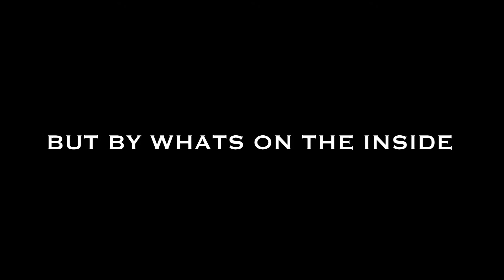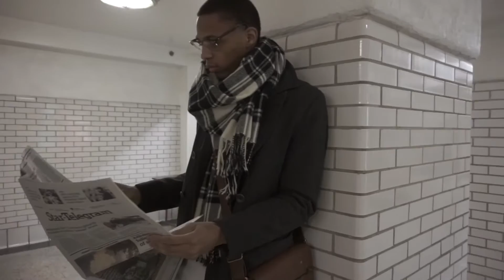Learned from the homeless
Get some hot coco and tea and prepare yourself. Guaranteed to touch you in a way you haven't felt before.